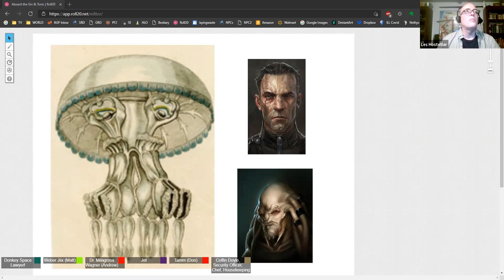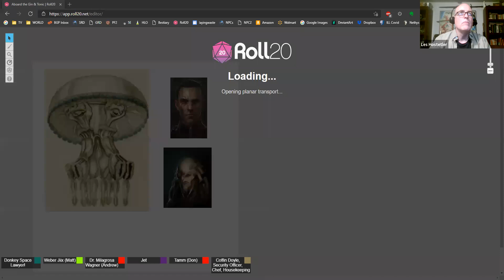TRAVELLER 2-28-21 "Just Pulled A Weber"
The crew of the G&T spend more time on the Defenestrator with Col. Seventide of the Affront, and finally get to take part in some cultural events: a genetically modified tiger hunt.